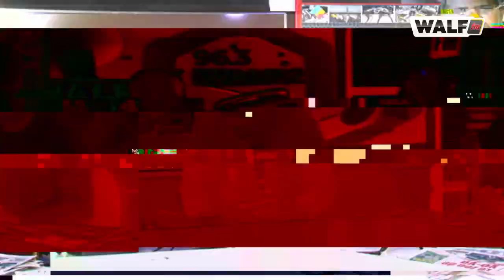Cheikh Seck dit ses vérités à l'Etat du Sénégal : " la population souffre "